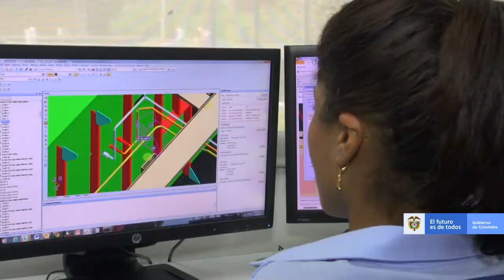Colombiamar 2019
De esta forma se desarrolló Colombiamar 2019